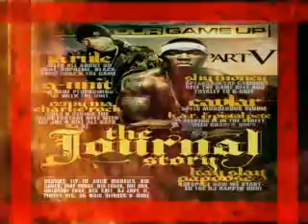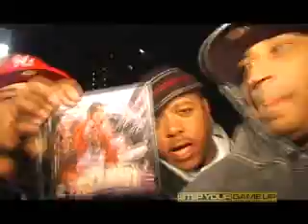K.A.R --Step your Game Up Vol 5 DVD Interview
K.A.R (Pistol Pete, Mike Beck, Suge White, Rob Cash) Interview on Step Your Game Up Vol 5 The Journal Sotry DVD.